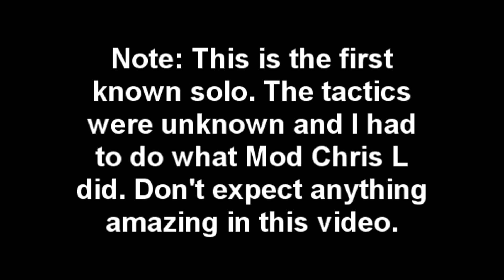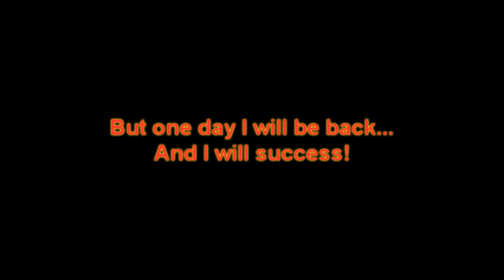Woox16 attempts to solo(duo?) Nex!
Sorry, my rendering messed up, so I spent 5 extra hours trying to upload this video. I apologise.

Edit: I'm now a bit more experienced with Nex and it seems like I did not kill 50% of her, in fact I was more like 65-70% from a successful solo (so I killed approx 1/3 of her).

Note: This was 1-2 hours after the system update. Nobody knew how it was like, so I only risked 1.5m because I thought there was a chance of easily getting K0'd in there. It was supposed to be a solo, but Mod Chris L walked in because he wanted to watch, so he saved me a lot of food. He used his hand as weapon, though, lol. :D Chris told me 5 J-mods were watching, lol, fun :)

Note2: This was a test run, not a real solo attempt.

To go through the frozen door, you will need the frozen key. It has 5 charges and will degrade once every time you go through the door. You can repair it for a quite small fee at your repair stand in your Player Owned House. To get the key, you have to kill the killcount monsters until they drop one piece of the key. I got the zamorak part from a lvl 2 imp. :)

After you go through the frozen door and down the rope, you will first come to a safe area. From there there's a tunnel that leads to the room with ancient monsters. Only the mages were aggressive to me, but for some people all the monsters were aggressive.

When you have 40 kc you can go through a door which leads to a safe room with a bank. Nex is in the room after that.

I managed to take him down to half lifepoints before I had to tele (home teleport ftw). Mod Chris L was helping me. He used his hand to box down the boss though lol, so he didn't do much more than tanking for me.

A great day in my life that I probably never will forget. :)

Oh btw, I had a ring of duelling on me at the end, but I just wanted to do the pro home teleport. :D

Credit for the songs goes to the right owners.